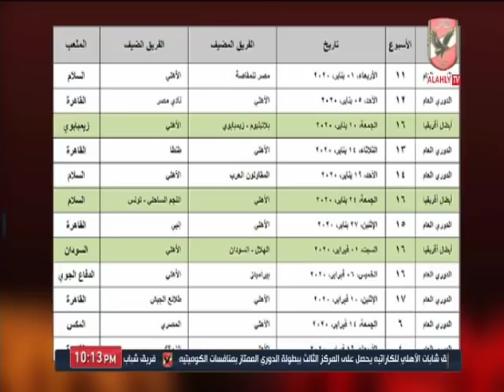ملك وكتابة يتناول اخر اخبار النادي الأهلي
التردد: 12341 أفقي.
القمر: نايل سات.
معامل الخطأ: 5/6.
معدل الترميز: 27500